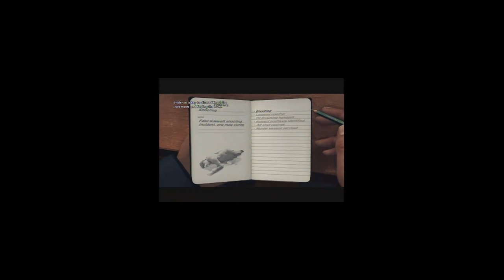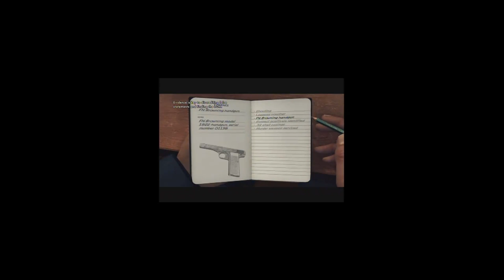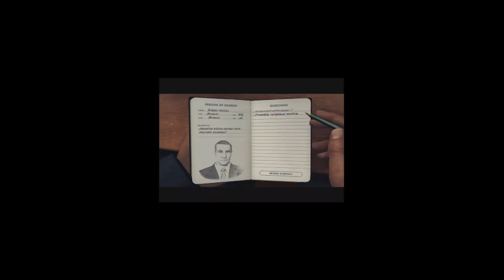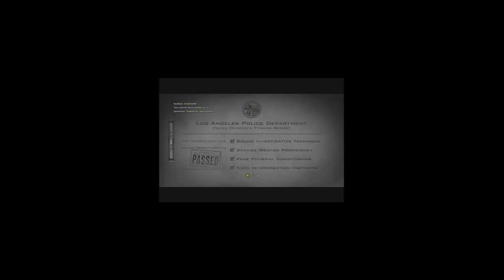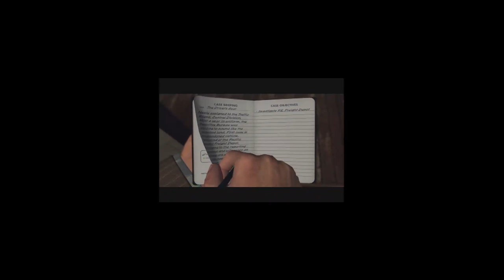Let's Play L.A. Noire #5 - Interrogation Malfunction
In this episode I absolutely fail at interrogating but then start the next case.

Everything belongs to Rockstar Games and Team Bondi.